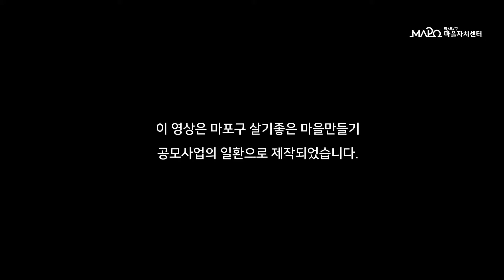제비더블루 - Go Back [마포구 마을자치센터 공모사업]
제비더블루 - Go Back [마포구 살기좋은 마을만들기 공모사업]

이 영상은 마포구 살기좋은 마을만들기 공모사업의 지원으로 제작되었습니다. 제작하였습니다